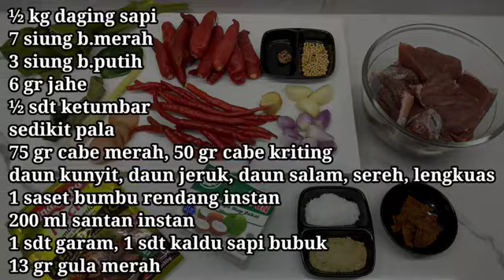RENDANG COOKING IDEAS WITH INSTANT COCONUT MILK